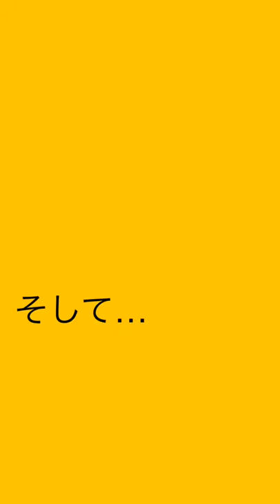ワタリウム美術館 坂口恭平×齋藤陽道 筆談対談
2013/12/14ワタリウム美術館での
筆談トークを見て発想がふつふつと
湧いたので目玉焼き的動画をつくる。